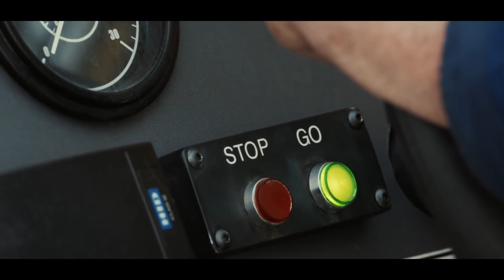British Airways - Made by Britain